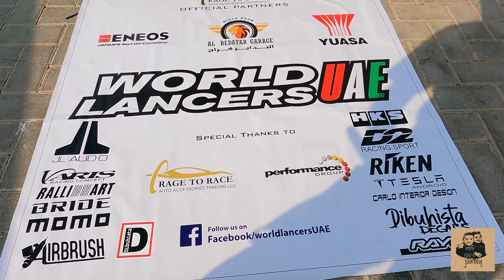Toufan car show and audio competition Dubai Umm Al Quwain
Presidented bn Kassa and thari

GoPro hero9
iPhone 12 Pro
iPhone 10max
DJI Osomo4